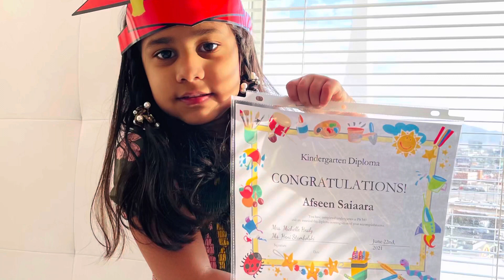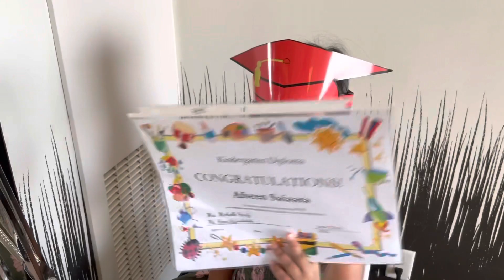Afseen’s Graduation Ceremony 2021👩‍🎓